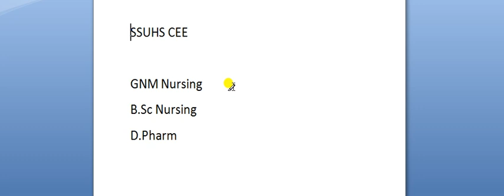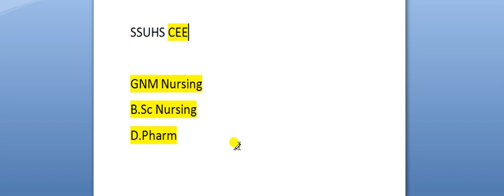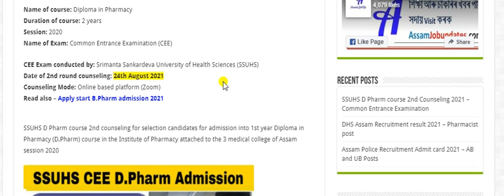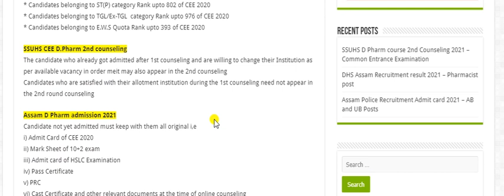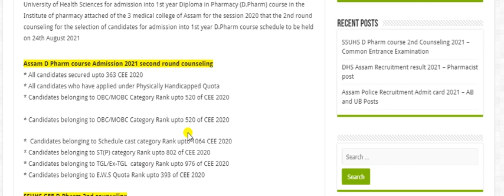SSUHS CEE Admission notice 2021 | Srimanta Sankerdeva University of Health Sciences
SSUHS CEE Admission